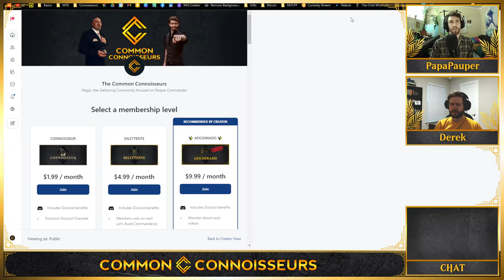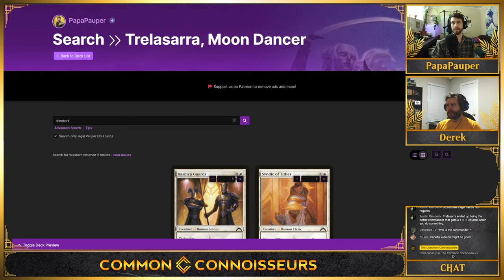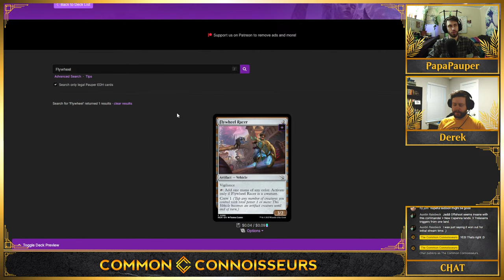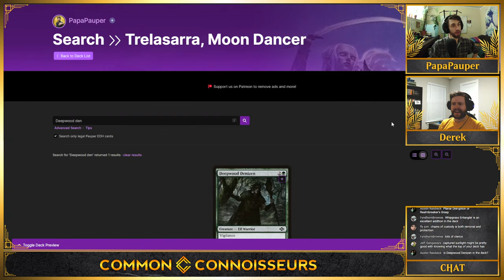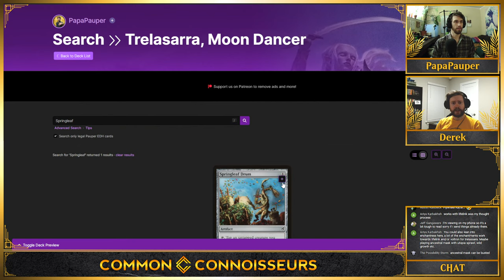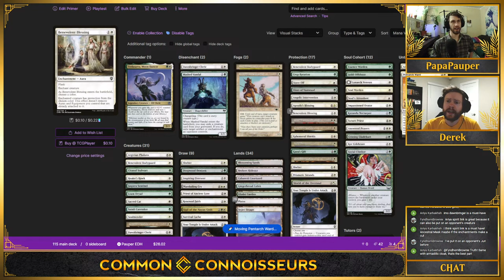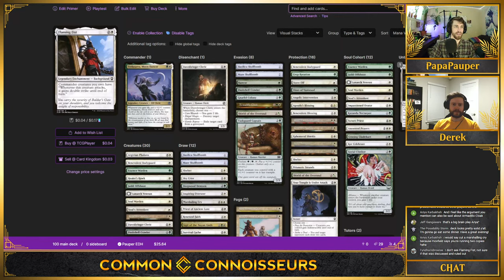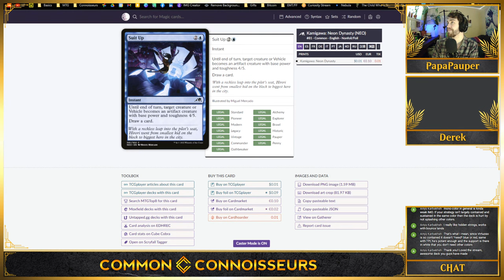Let's Build 💥 TRELASARRA, MOON DANCER 💥 for Pauper Commander w/ Derek!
Trelasarra, Moon Dancer has text awfully similar to Dragon's Rage Channeler, and what a surprising success that turned out to be! Derek and I will apply this learning to Moon Dancer with a different synergistic angle centered around life gain to sculpt our top decks and draw nothing but the finest common cardboard.

If this also turns out successfully, I think we'll have good reason to experiment with Tenth District Legionnaire in the future.

🔶 TIMESTAMPS 🔶
00:00:00 Beginning
00:00:00 [Start]
00:00:00 [Fill]